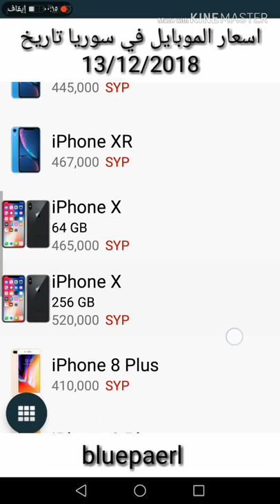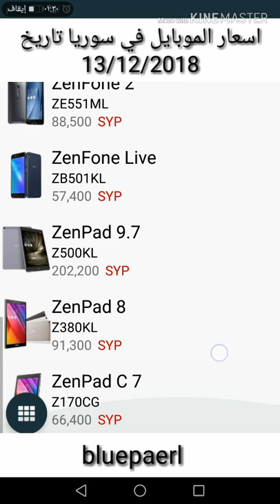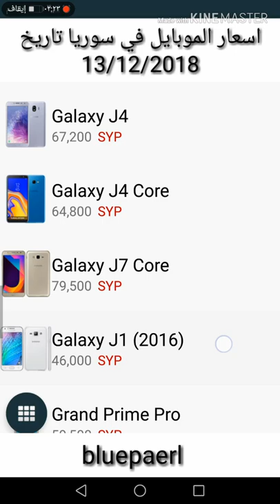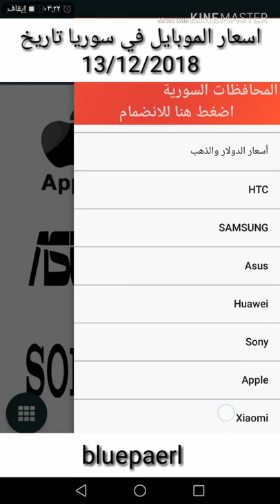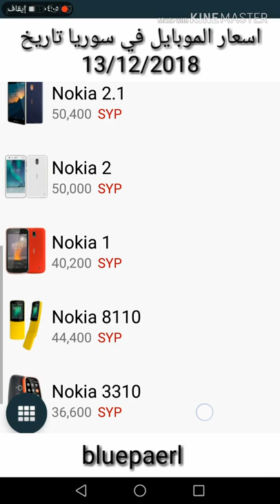اسعار الموبايلات في سوريا تاريخ 13/12/2018